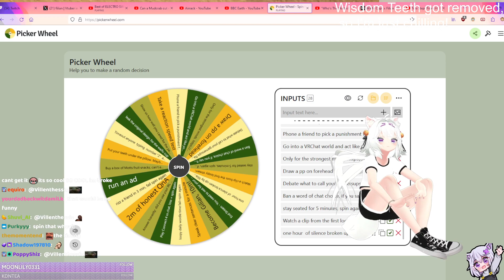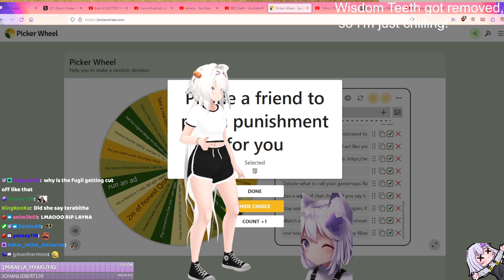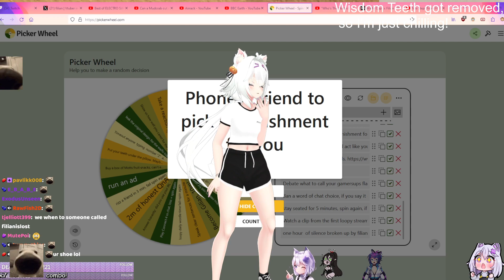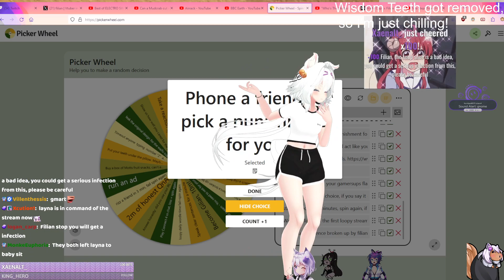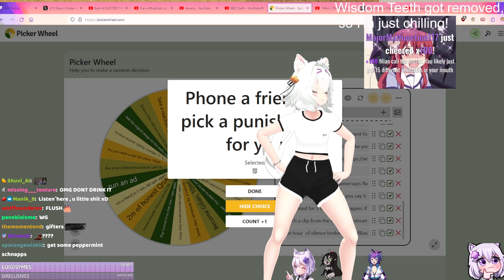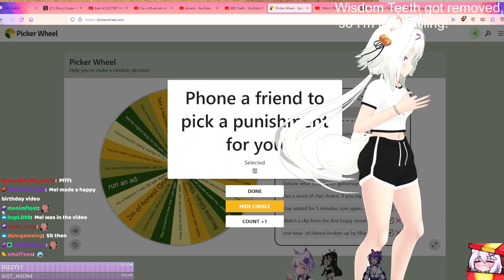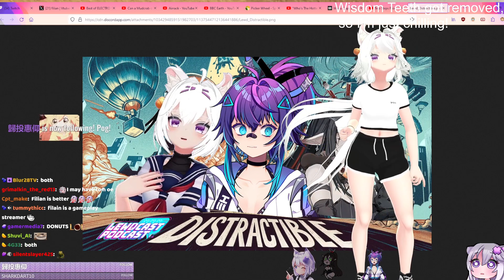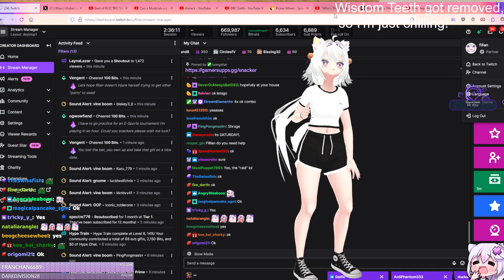Filian Has To Call For Punishment